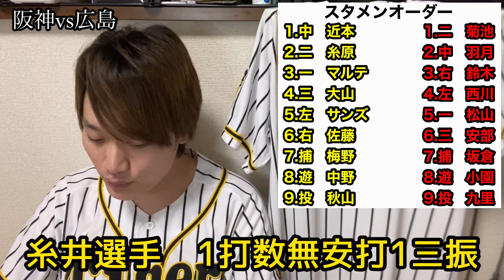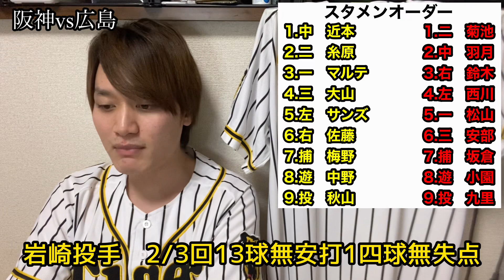【阪神タイガース】阪神vs広島⑥ 2連勝！ 秋山拓巳前回の登板を完全払拭！ 得点圏の漢梅野隆太郎！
今回は4月30日阪神vs広島の試合について語らせていただきました！

いや〜無観客試合というのは打球音も選手たちの声も聞こえていいですね〜
まぁ拍手とかバットでの応援というのも聞いてて楽しいんですけどね！

阪神vs広島
　4  -   2

1.中　近本光司選手
2.二　糸原健斗選手
3.一　マルテ選手
4.三　大山悠輔選手
5.左　サンズ選手
6.右　佐藤輝明選手
7.捕　梅野隆太郎選手
8.遊　中野拓夢選手
9.投　秋山拓巳選手

投手陣
小野泰己選手、桑原謙太郎選手、小林慶祐選手、守屋功輝選手、馬場皐輔選手、岩貞祐太選手、岩崎優選手、スアレス選手

内野手
熊谷敬宥選手、山本泰寛選手、陽川尚将選手、木浪聖也選手

外野手
板山祐太郎選手、糸井嘉男選手、島田海吏選手

起用投手
秋山拓巳選手ー岩崎優選手ースアレス選手

勝ち投手
秋山拓巳選手　3勝2敗0S

S投手
スアレス選手　1勝0敗7S

本塁打
なし

20勝9敗0分

2019年度現地観戦戦績
5勝5敗

2020年度現地観戦戦績